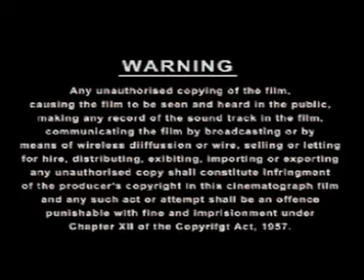Pandit Casstees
Pandit Casstees with association NTv Music